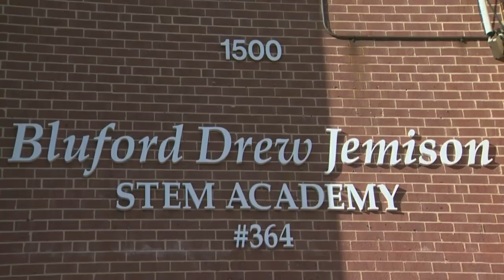SICKENING Video Shows 14-Year Old Boy VICIOUSLY Attacked In School Restroom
A disturbing video has emerged on social media this week showing a 14-year-old Baltimore high school student being viciously beaten in the boys' bathroom by a mob of attackers. Twitter user @spiicegirll shared the nearly minute-long video on Wednesday. By Thursday afternoon, it has been viewed more than 442,800 times and retweeted 2,100 times. The graphic footage opens with a bespectacled teenage boy dressed in a school uniform standing against a bathroom wall with his arms crossed on his chest, surrounded by a gaggle of teens. After one of the students asks the boy to take off his glasses, another teen dressed in a grey 'Duke' sweatshirt throws the first punch, which lands squarely on the victim's face. The boy stumbles backwards, and at that moment another teen with what looks like a lollipop in his mouth punches the victim in the face, causing him to lose his balance. Before long, the 14-year-old is being pummeled by at least four people, who mercilessly beat and kick the boy. He is seen in the video cowering in the corner by the sink and using his hands to shield his head and face from the blows raining down on him.

PLEDGE

CertifiedTV

PLATFORMS